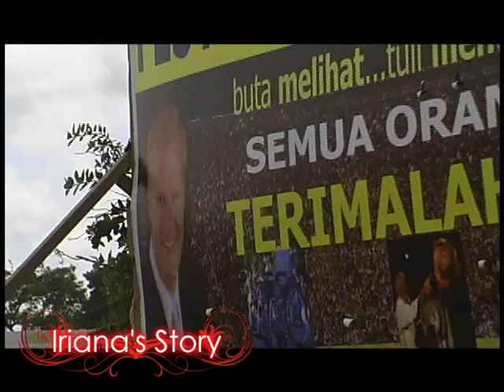Peter Youngren presents - Iriana's Story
Iriana has been deaf in her right her since childhood.  See how the Merauke Gospel Festival has changed her life forever.